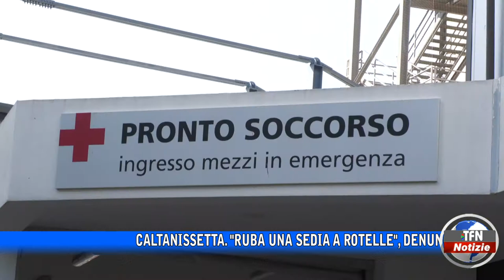"Ruba una sedia a rotelle", denunciato